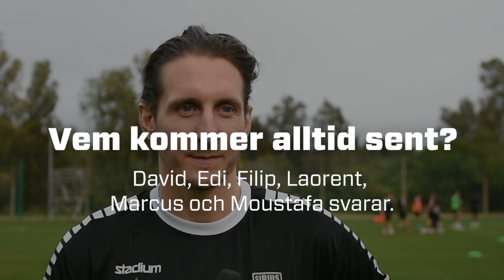Vem är mest fåfäng? | Säsongen 2022